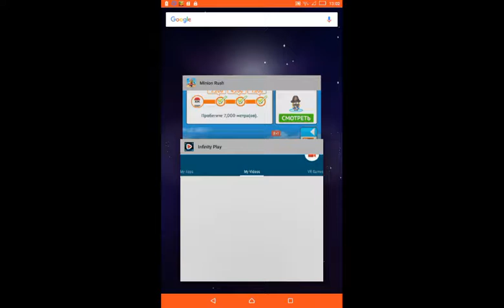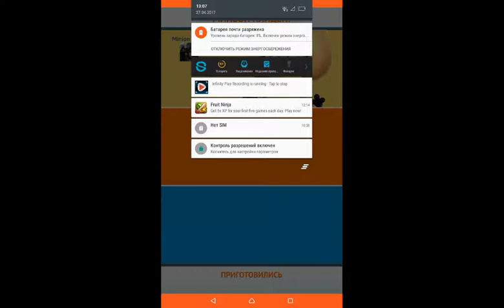Minion Rush Minion Races: no winner, end of win#43